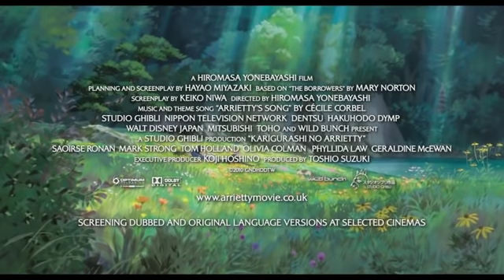Studio Ghibli's Arrietty - UK Trailer - in cinemas 29th July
Directed by Hiromasa Yonebayashi, this is a story of a family of "little" people. Beneath the floorboards of a sprawling mansion set in a magical, overgrown garden in the suburbs of Tokyo, tiny 14-year-old Arrietty lives with her equally tiny parents. The house is occupied by two old ladies, who are absolutely unaware of the existence of their miniature tenants.
Arrietty and her family live by "borrowing". Everything they have, they borrow or make from the things they have borrowed. Essentials like cooking gas, water and food. Tables, chairs, cooking utensils. And treats - a sugar cube here, a scrap of material there. But only a little each time, so the ladies do not notice.
A 12-year-old boy, Sho, moves in the mansion while he waits for urgent medical treatment in the city. Arrietty's parents have always warned her: "Never let humans see you." Once seen, little people always have to move on. But the adventurous Arrietty doesn't listen, and Sho discovers her. The two begin to confide in each other and, before long, a friendship begins to blossom...

English speaking voice cast: Saoirse Ronan, Tom Holland, Mark Strong, Olivia Colman, Phyllida Law, and Geraldine McEwan.